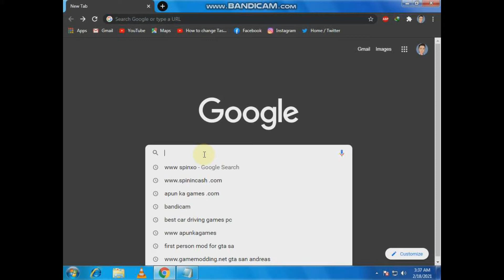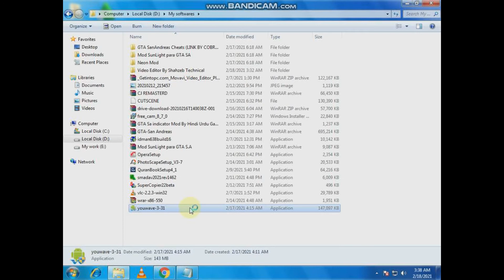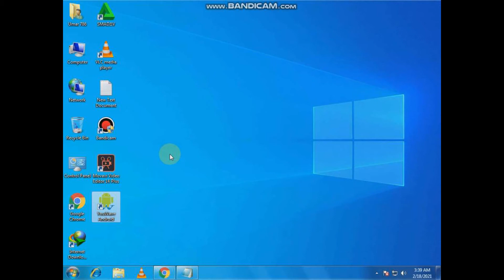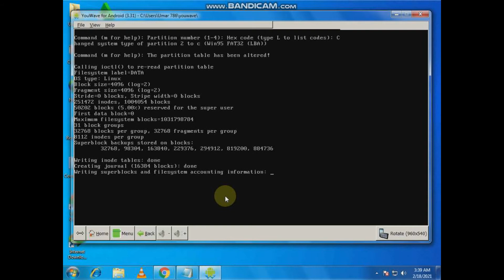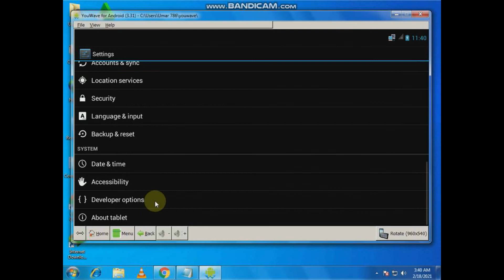best emulater for low end pc no graphic card